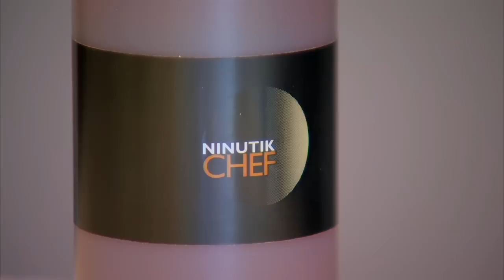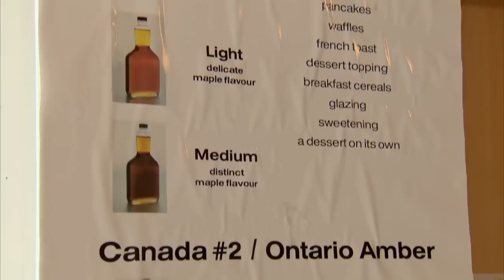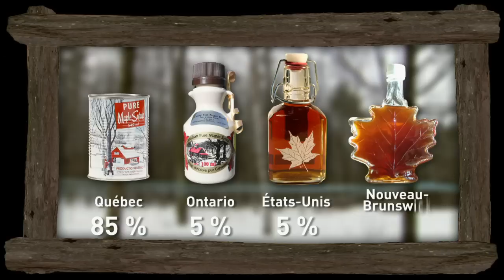Le sirop d'érable, entre tradition et modernité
Le Canada est le premier producteur de sirop d'érable au monde. Bien que le nombre d'acériculteurs au pays soit impressionnant, et que les saveurs du sirop diffèrent d'une région à l'autre, la présentation du produit est presque toujours la même. Les mêmes bouteilles sur lesquelles on retrouve immanquablement une feuille d'érable... Mais la modernité est en train de bouscules la tradition. À Ninutik, dans une « cuisine » pas comme les autres de Toronto, le designer Richard Brault revisite la présentation du sirop d'érable.